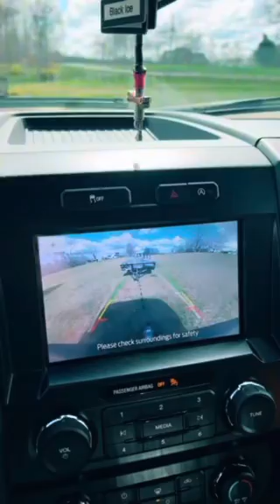Comments by like…